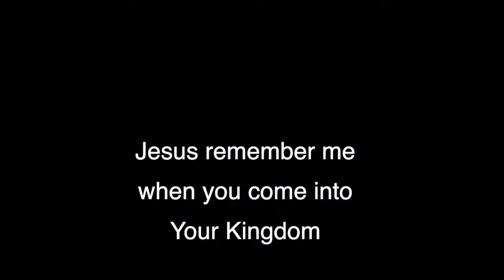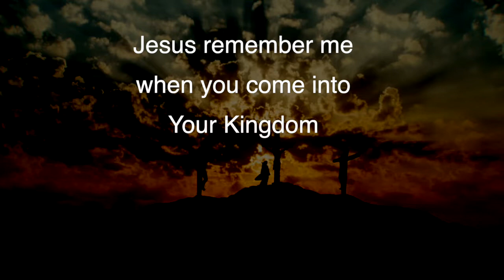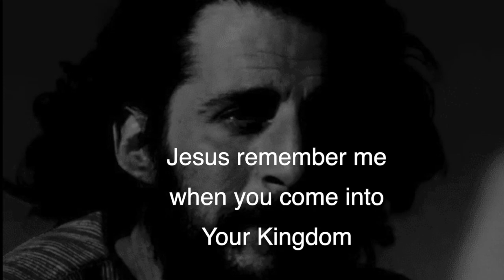Jesus remember me when You come into Your Kingdom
Jesus remember me is a song used by the Taize community as an aid to contemplation and worship. The repetition of a short and memorable phrase allows the worshiper to be immersed in God's presence.

Recorded as part of St Mary's Ely worship team by Victoria Davis and Andy Sykes